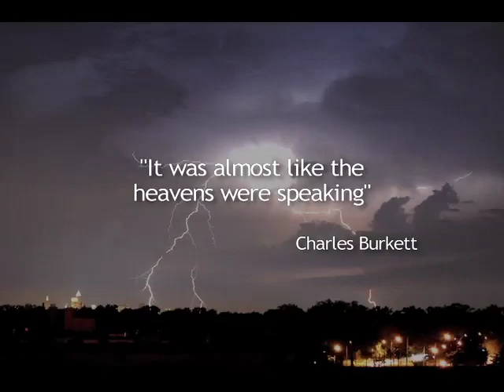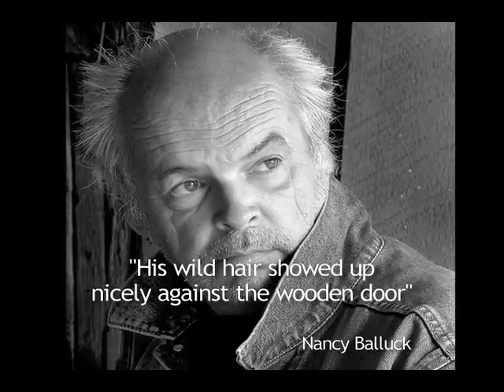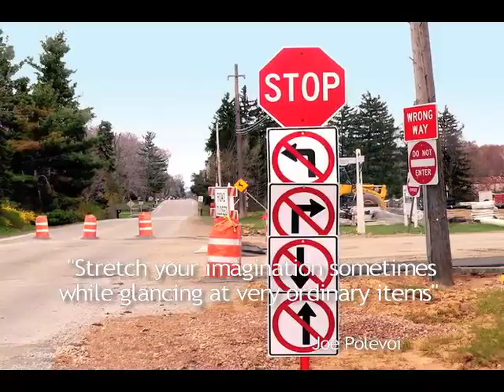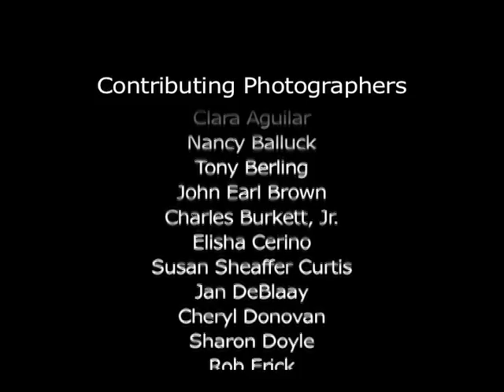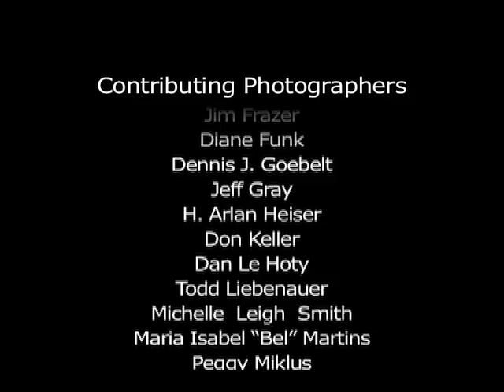David Busch's Bucket List - 100 Great Digital Photos You Must Take Before You Die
In 2009, the Cleveland Photographic Society was privileged to partner with well-known photograpy guide author David Busch to create a book that represents 100 examples of scenes, places, events and techniques that any well-rounded photographer would wish to include in his/her 'Bucket List'.
This fast-paced slideshow, professionally edited by CPS member Vagn Steen and set to original music composed by CPS member George Sipl depicts all of the images found in the book.
David Busch's Bucket List, published by Course Technology,  can be purchased at any Barnes and Noble Bookstore or online.
All images copyright the individual Cleveland Photographic Society photographers.  All content and music copyright the Cleveland Photographic Society.